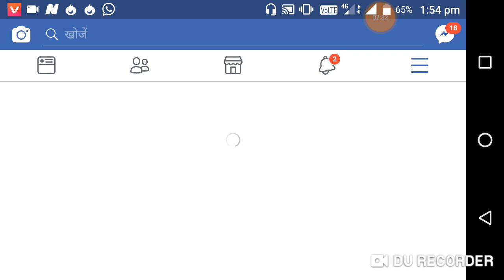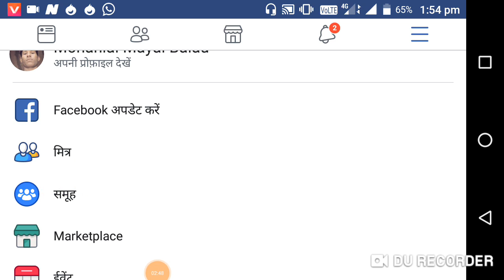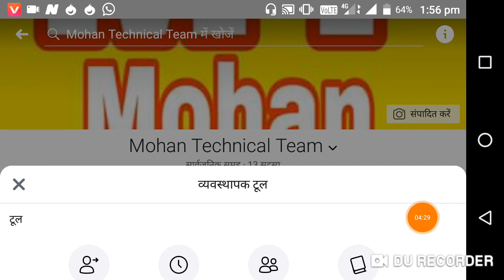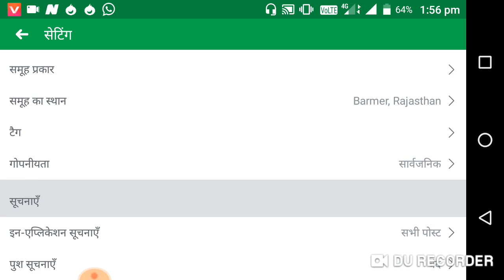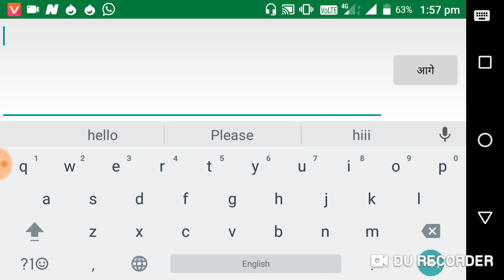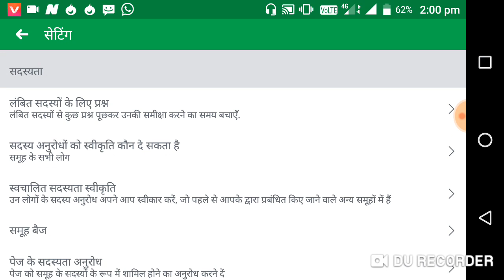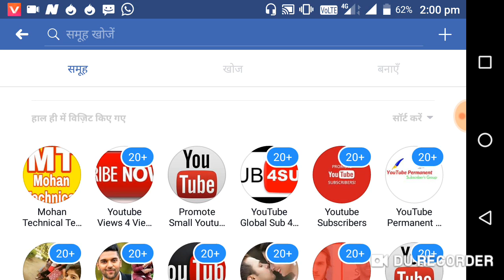Facebook Group || का Name Kaise बदलें || How To Change Facebook Group Name || 100% Real Working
Hi

facebook group, facebook group auto members, facebook group setting
Friends main aapko is video mein Facebook group ka naam change karne ke bare mein bataya hai friends ji Ek Aisi Jabardast Hai Jisko aap use kar aap apne Facebook group ka jitni baar se group ka naam edit kar sakte hain is trick ke bare mein Shayad Aapko Pehle Kisi Ne Nahin bataya hoga main Asha karta hoon ki aap ko yeh trick bahut pasand Aayegi.
Doston Mere Channel Per visit karne ke liye aapka bahut bahut dhanyavad doston agar aap channel par pehli baar aa rahe ho to Channel ko subscribe Jarur kare aur video ko like Karen aur Agar aapko koi bhi problem ho to video ke comment box Mein comment kare Jis Ka reply Mein Raat Ke 9:00 baje se 10 baje ke vesh Jarur dunga.
About Me -:
I hope ki aap ko yeah video Jarur Pasand Aaya hoga.Mohan_technical Agar video Pasand Aaya ho to video ko like Jarur karna. aur agar koi bhi problem ho to comment kar Jarur batana.Mohantechnical is video ko Apne doston ke saath Facebook WhatsApp Telegraph Instagram and Twitter par Jarur share karna. Thank You So Much

Topic
1 . Mobile Use Tips
2 . YouTube Tips
3 . WhatsApp Tips
4 . Facebook Tips
5 . Online Earning Tips
6 . New Mobile Tips
7 . News
8 . Mobile Application Tips
9 . Government jobs
10 . Other